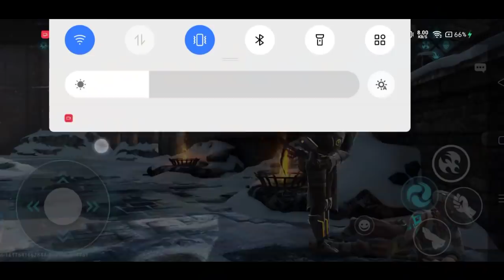Unleashing Fireguard's full potential - Shadow Fight Arena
IN THIS SHADOW FIGHT ARENA VIDEO
- shadow fight arena
-  shadow fight arena firegurad
- fire guard gameplay shadow fight arena

🔴music in video:
raze game music